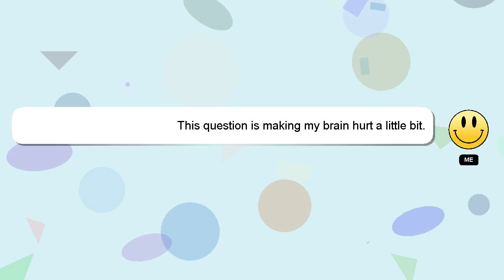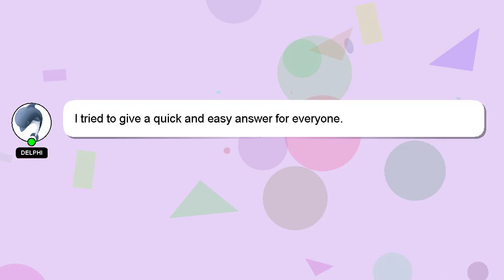How to replace video in edius project?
A quick introduction about me, Greetings, my name is Delphi. I can assist you in answering your queries. - How to replace video in edius project?

Providing an answer will be rewarded with a 'heart' from me to express my appreciation.

*2 What we are experimenting :*